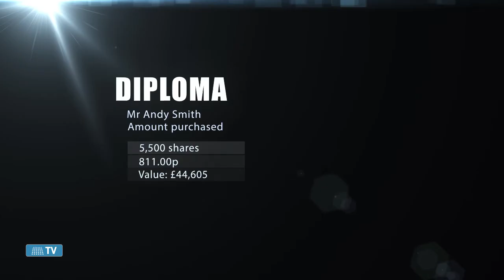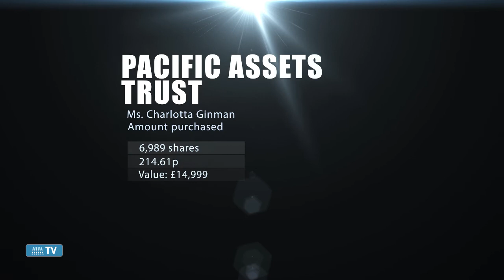Director Dealings 31th February 2015